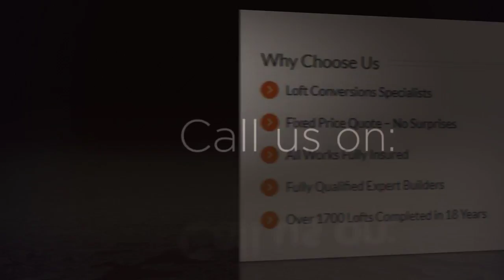LOFT CONVERSIONS SMA LOFTS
loft conversion prices,loft conversion costs,loft conversion,loft conversions,loft conversions london